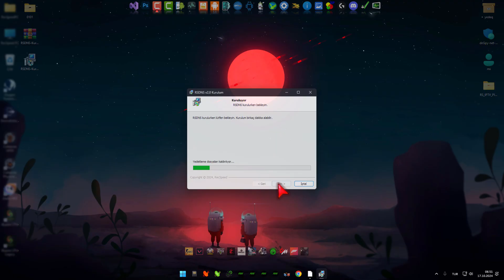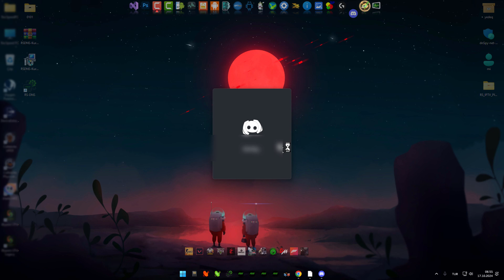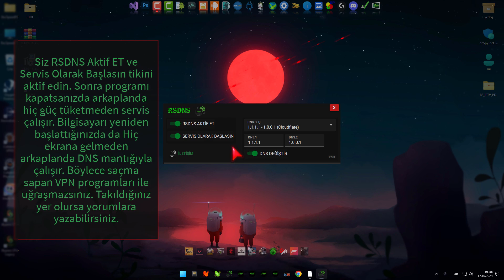RSDNS ile VPN derdine son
💱RSDNS v3 - DNS mantığıyla VPN gibi çalışır (IP değişmez)
💱Discord'a erişim sağlar
💱Ping, download, upload hızında değişiklik olmaz.

💱Kullanımı : RSDNS Aktif Et ve Servis Olarak Başlasın seçin. Artık programı kapatabilir, Bilgisayarı yeniden başlatsanızda otomatik olarak arkaplanda engelleri kaldırır sisteme yük bindirmez.

RSDNS ile Discord gibi VPN gerektiren uygulama veya sitelere VPN'siz giriş yapabilirsiniz.

İsterseniz tek seferlik isterseniz kalıcı bir RSDNS servisi oluşturup erişim engeli olan site ve uygulamalara Erişim sağlayabilirsiniz

Not: Ip adresinizi değiştirmez (Sorumluluk size aittir)
Sadece oyun oynayıp DC'de sohbet eden arkadaşlar için yapıldı. Kötüye kullanmayın.

İnternet hızınızda herhangi bir değişiklik söz konusu olmaz, Yani servisi aktif edip programı kapatıp Her bilgisayarı açtığınızda birşeylere tıklamaya gerek kalmadan kullanabilirsiniz.